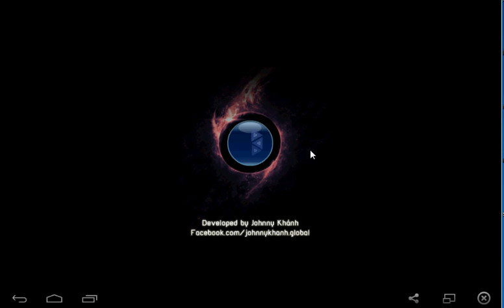New theme & update Yugioh Bam Pocket 2015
- Change new theme
- Add new code to apk